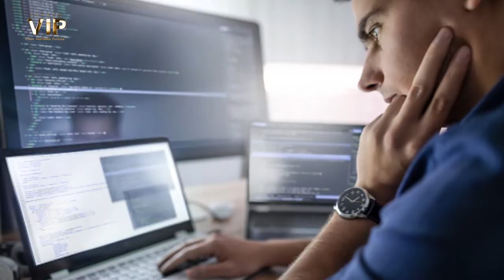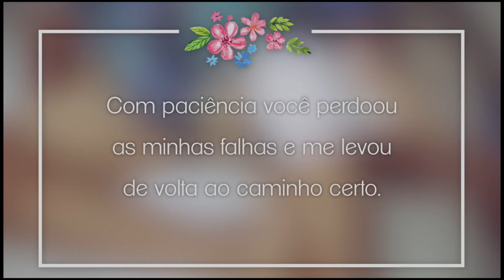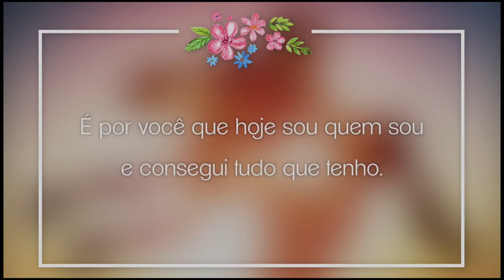LEONARDO CAVALCANTE EXPLICA O QUE É BLOCKCHAIN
Com o avanço da tecnologia, o tempo foi otimizado e os trâmites empresariais se tornaram mais rápidos e seguros. Leonardo Cavalcante, especialista em tecnologia e CEO da Nestec, nos apresentou os benefícios do sistema de demandas e o blockchain.